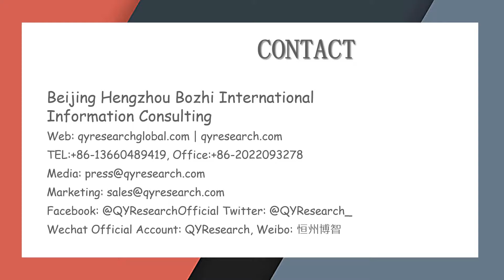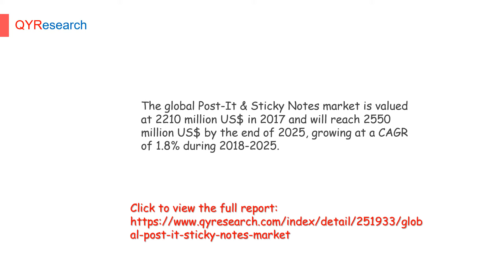Global Post-It & Sticky Notes market will reach 2550 million US$ by the end of 2025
The global Post-It & Sticky Notes market is valued at 2210 million US$ in 2017 and will reach 2550 million US$ by the end of 2025, growing at a CAGR of 1.8% during 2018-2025.